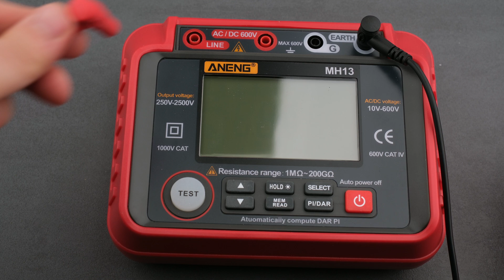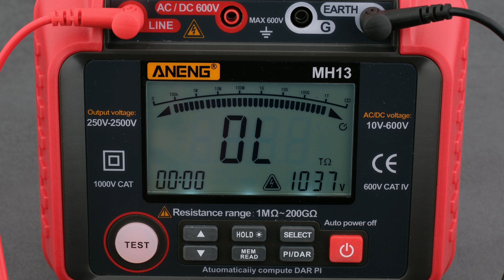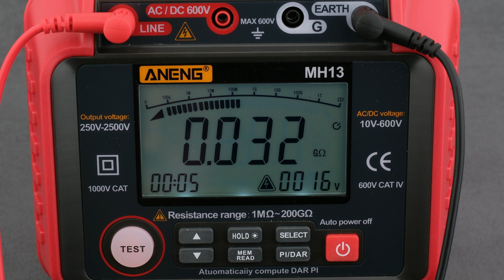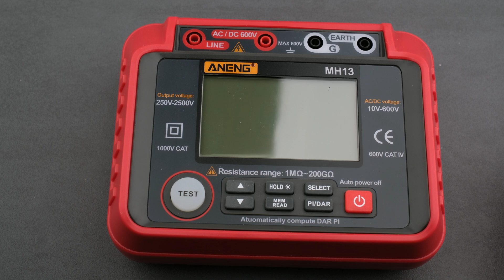Kabel angebohrt? ⚠️ Achtung: Duspol & Co. erkennen die Gefahr oft nicht!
Beschädigte Kabel sollten umgehend ersetzt oder fachgerecht repariert werden. Keinesfalls sollte man sie weiter nutzen, nur weil sie vermeintlich noch einwandfrei funktionieren. Auf eine Durchgangsprüfung mit dem Duspol oder einem Multimeter ist hier kein Verlass – warum das bei einem angebohrten Stromkabel sogar brandgefährlich sein kann, zeige ich dir in diesem Video anhand eines Isolationswiderstandsmessgerät.

* ANENG MH13 (mein Isolationstester)

* Mulcort MH13 (anderes Branding?)

* PeakTech 2695 Installationstester

* UNI-T UT501B Isolationswiderstandsmesser

* BENNING DUSPOL digital

* UNI-T Multimeter UT61E+

*Sprungmarken:*
00:00 Intro
00:15 Durchgangsprüfung mit Duspol & Multimeter
01:02 Messung mit dem Isolationsmessgerät
02:51 Brandgefahr